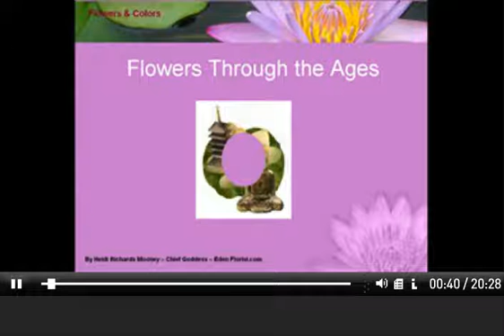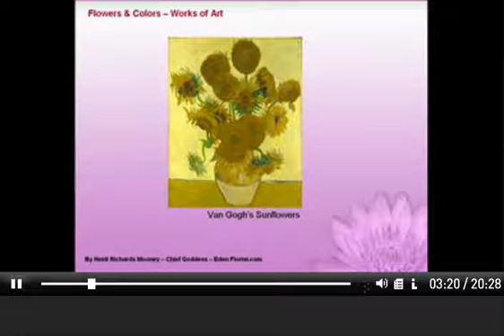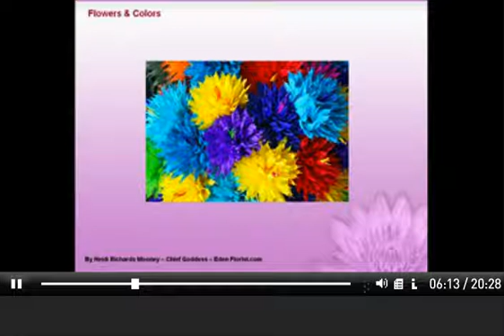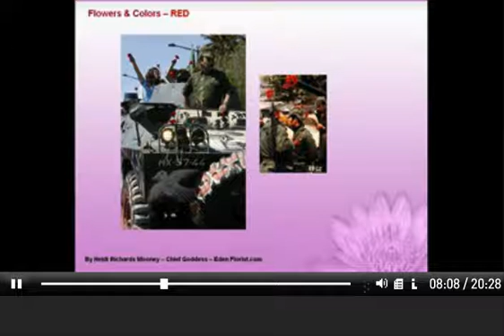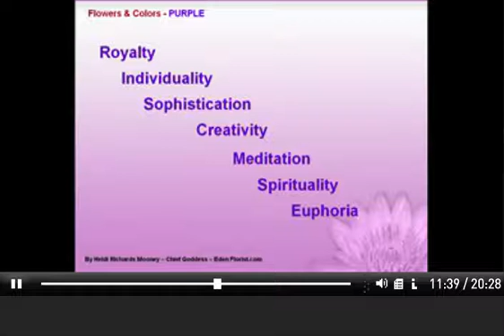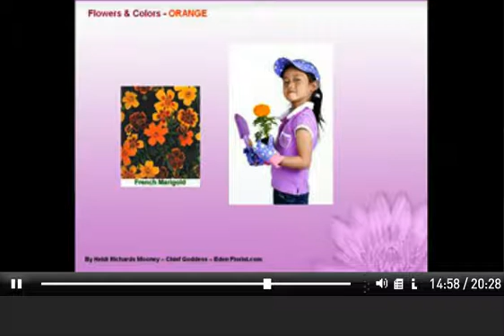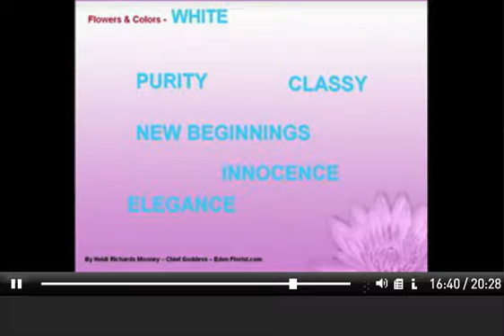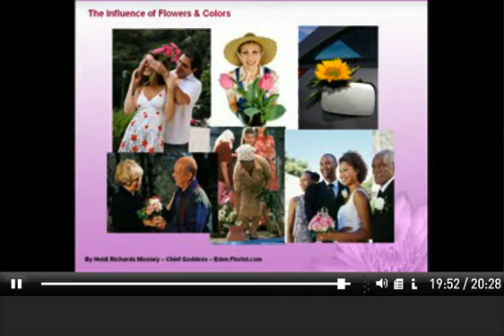Flowers and Colors - Natures Greatest Gifts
We have been serving South Florida for more than 35 years and are honored to bring you this walk through history of flowers, flower meanings and colors.